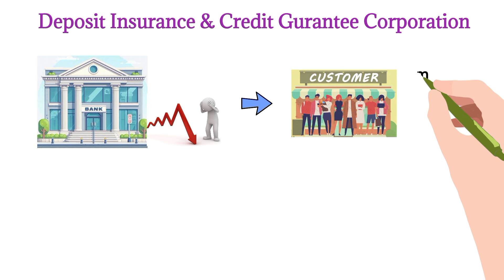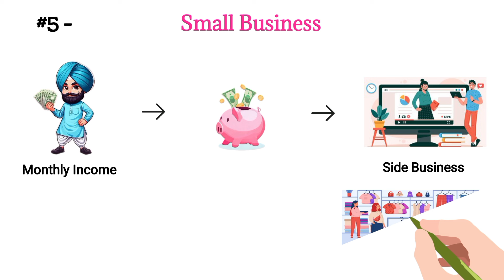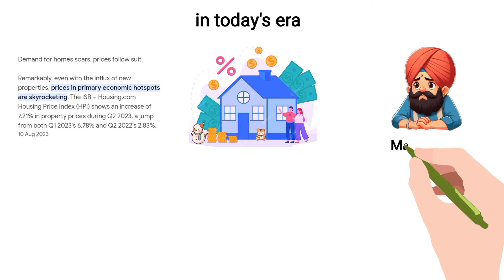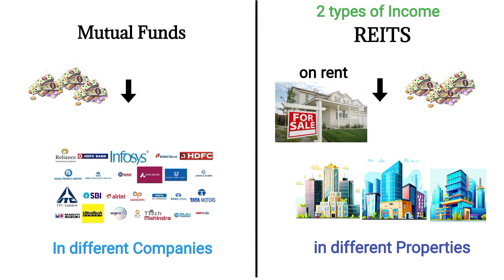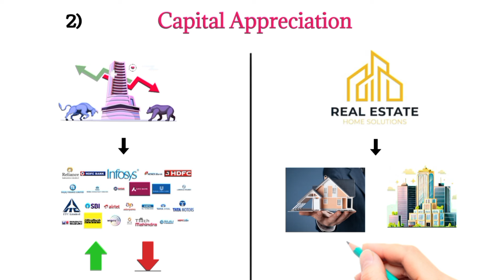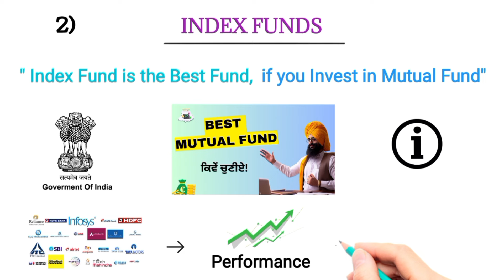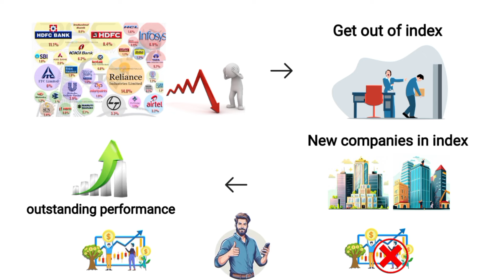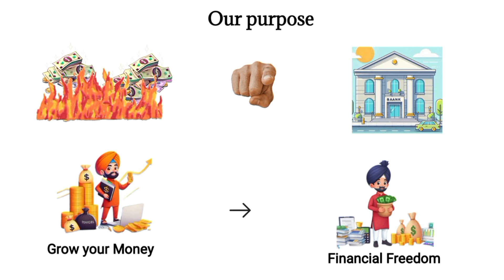ਪੈਸਿਆਂ ਨੂੰ ਇਹਨਾਂ 6 Assets ਵਿੱਚ Invest ਕਰੋ। Don't keep money in the Bank ।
ਸਤ ਸਰੀ ਅਕਾਲ ਜੀ ਸਾਰਿਆਂ ਨੂੰ, Investor Panjab ਵਿੱਚ ਤੁਹਾਡਾ ਬਹੁਤ ਬਹੁਤ ਸਵਾਗਤ ਕਰਦੇ ਆ, ਉਹ ਚੈਨਲ ਜਿਥੇ ਪੰਜਾਬੀ ਭਾਸ਼ਾ ਵਿੱਚ financial education ਦਿੱਤੀ ਜਾਂਦੀ ਹੈ, ਪੈਸੇ ਨੂੰ manage ਕਰਨਾ ਤੇ ਵਧਾਉਣਾ  ਸਿਖਾਇਆ ਜਾਂਦਾ ਹੈ, ਜੋ ਕਿ ਸਕੂਲਾਂ ਅਤੇ ਕਾਲਜਾਂ ਵਿੱਚ ਦਸਿਆ ਹੀ ਨਹੀਂ ਜਾਂਦਾ।

TOPICS

ਪੈਸਿਆਂ ਤੋਂ ਪੈਸੇ ਕਿਵੇਂ ਕਮਾ ਸਕਦੇ ਹਾਂ
ਪੈਸੇ ਕਮਾਉਣ ਦਾ ਅਸਾਨ ਤਰੀਕਾ
5 assets better than cash
how to grow money

TIMESTAMPS

00:00 PMC bank fraud
00:50 Trailer
01:31 Introduction
01:44 5th Asset
02:17 4th Asset
04:36 3rd Asset
05:44 2nd Asset
06:43 1st Asset
07:08 Summary
07:19 Our purpose

Investing long term ਲਈ ਕੀਤੀ ਜਾਂਦੀ ਐ, ਜਦਕਿ trading short term ਲਈ, ਪਰ real wealth ਤਾਂ investing ਵਿੱਚ ਹੀ ਬਣਦੀ ਐ। ਇਸ ਲਈ Investor Punjab ਦਾ goal ਵੀ Investing ਹੀ ਐ।
ਤੁਸੀਂ ਕਿਸ ਤਰ੍ਹਾਂ share bazaar ਵਿੱਚ risk free investment ਕਰ ਸਕਦੇ ਓ ਅਤੇ ਆਪਣੇ ਆਪ best shares and companies ਚੁਣ ਸਕਦੇ ਓ ਅਤੇ ਫਾਲਤੂ ਦੀਆਂ tips ਤੋਂ ਬਚ ਸਕਦੇ ਓ,
ਇਹ ਸਭ ਤੁਹਾਨੂੰ Investor Punjab ਵਿੱਚ ਆ ਕੇ ਹੀ ਪਤਾ ਲੱਗੇਗਾ।

Fnancial Knowledge increase ਕਰਨ ਲਈ ਤੇ Stock Market ਬਾਰੇ ਜਾਨਣ ਲਈ ਇਹ Books ਜਰੂਰ ਪੜੋ।

Secrets of the Millionaire Mind ( Hindi) =

Cashflow quadrant =

Coffee Can Investing =

One Up on Wall Street - Peter Linch =

Do Fundamental Analysis easily with this app

Open your demat account and start Investing for Financial Freedom

Create your free demat account by using this link

Opening an Upstox account is easy-peasy. All you need is your PAN + Aadhaar.

🛒 Upstox makes investing fun and it feels just like online shopping!

💸 With special filters + smartlists they make the search for the right investment simple

💰 They’ve got SIP modes for both Mutual Funds & Stocks

📰 They’re easy to understand with news, research & insights on all investments

📈 And have a separate app for traders with TradingView, GTT orders, Option Chain

financial education
the punjabi trader
nabeel nawab
punjabi trader
stock market in punjabi
share market in punjabi
live trading
stocks
best stocks
growth stocks
best stocks to invest in 2023
multibagger stocks
stock market
live trading
option trading